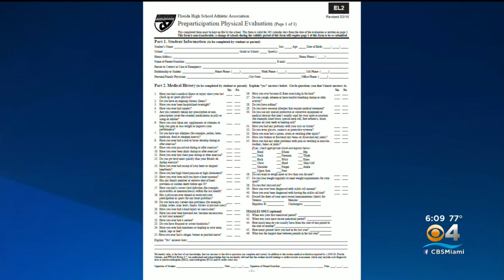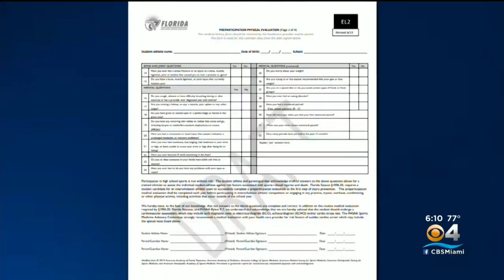Female athletes asked about menstruation in Florida High School Athletic Association evaluation form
Female High School Athletes could soon be mandated to fill out how often they menstruate if the Florida High School Athletic Association approves a new physical evaluation form.

Previously, that information was optional to fill out, but following Florida's ban on transgender females playing sports at public schools, some are questioning whether a new draft of the form is aimed at transgender students and raising privacy concerns.